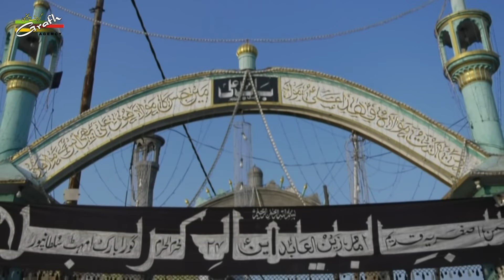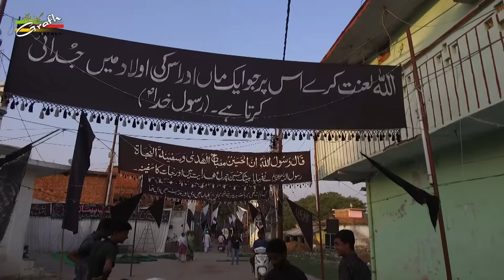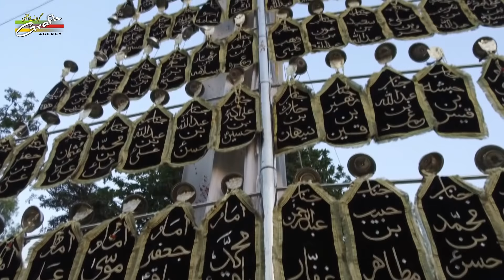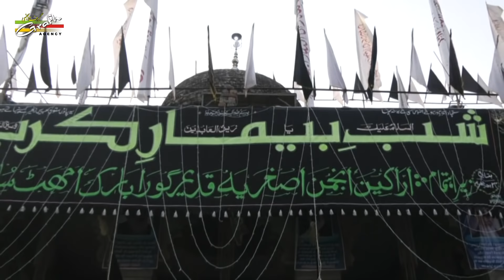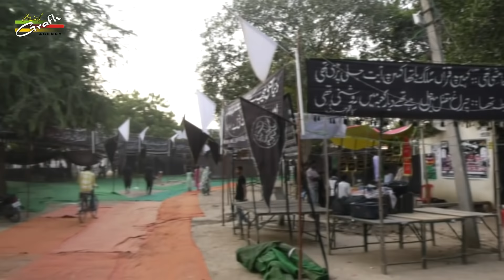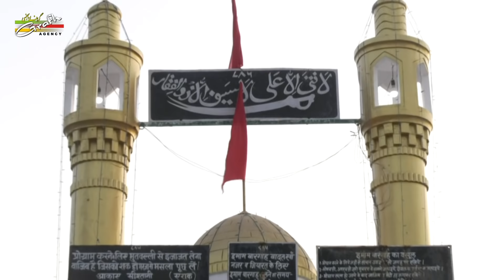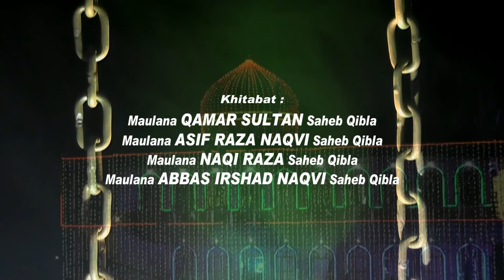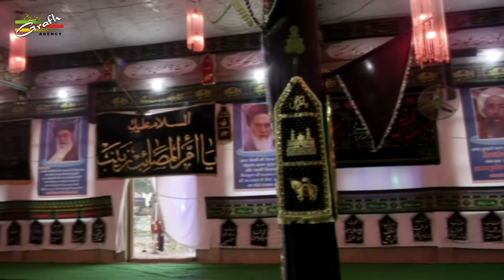Highlight & Casting | Shab-e-Bimar-e-Karbala | 24th Moharram 1440 2018 | Amhat, Sultanpur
SHAB-E-BIMAR-E-KARBALA (A.S.)
(Basilsila-e-Shahadat Imam Zainul Abedeen (a.s.) Imam Sajjad a.s.)
On : 24th MOHARRAM 1440 (5th October 2018)
Venue : HUSAINIA NAU TAMEER, AMHAT, SULTANPUR U.P. INDIA
Naqabat : Zeeshan Azmi
Khitabat : Maulana Qamar Sultan Saheb Qibla Delhi
Khitabat : Maulana Abbas Irshad NAqvi Saheb Qibla Lucknow
Pesh Khwani : Nayab Balyavi, Zohair Sultanpuri, Kafeel Sultanpuri
Organized By : ANJUMAN ASGHARIA QADEEM Amhat Sultanpur (U.P.) India Mob.

Our Branch Office :
GRAFH AGENCY

Presented By : Mohd. Asghar Kintoori & Karrar Haider Jaan Jarwali
Cameraman : Rahul Singh Chauhan
Camera Asstt. : Yusuf Raza, Mehdi Hasan "Sonu"
Production Manager : Mahtab Husain & Mahmood Rizvi
Video Editor : M. Abuzer Kintoori